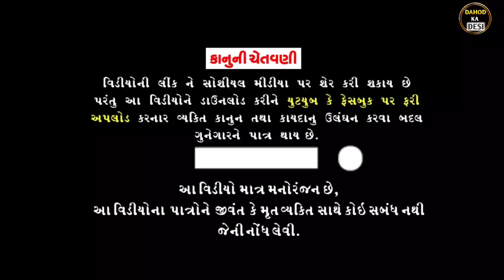ડાકેણ.ll aadivasi funny Gujarati comedy video Dahod ka desi Divan Bhuriya kailesh sangod.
(1)desi comedy    👈

(2)funny comedy 👈. Dahod ka desi

(3)Gujarati comedy 👈.

(4)Hindi comedy 👈

5-drama comedy 👈.

6-only comedy👈.

7-aise comedy👈.

8-hasya comedy👈.

9-Manoranjan comedy.👈.

10-Aadivasi comedy👈..

11-Desi comedy👈

12-Funny comedy👈

13-Drama comedy👈

14-Gujarati comedy👈

15-Only comedy👈

16-Gujarati timli song video

17-AADIVASICOMEDY

actor.. Divan Bhuriya.

नमस्कार दोस्तों
Dahod Ka Desi चैनल में आपका स्वागत है
और आपको हमारी चैनल में
" Comedy videos
" Srort Movie
" Love Story
" Stalish Video

" जय जोहार
" जय आदिवासी

हेलो दोस्तों अगर आपको हमारा वीडियो पसंद आए तो लाइक से शेयर कमेंट कर देना दोस्तों और हां Subsribar जरूर कर देना वैसा करने का पैसा नहीं लगता